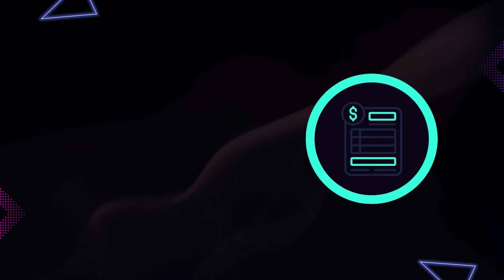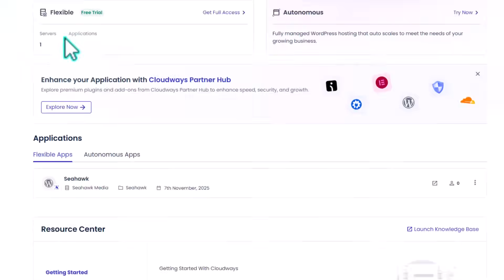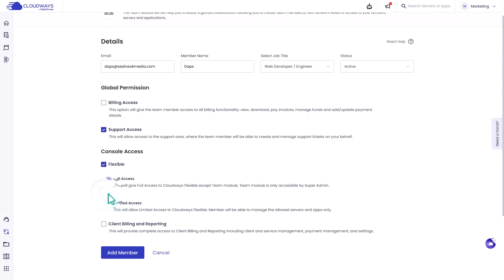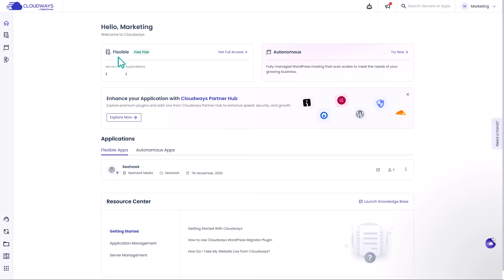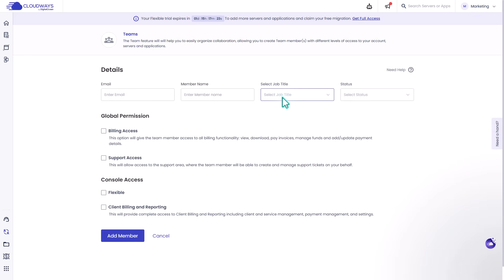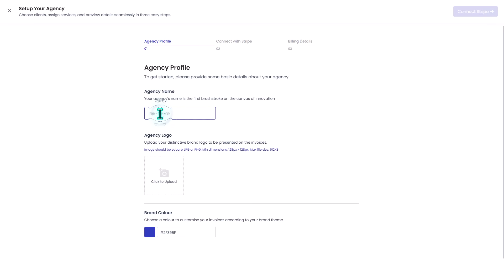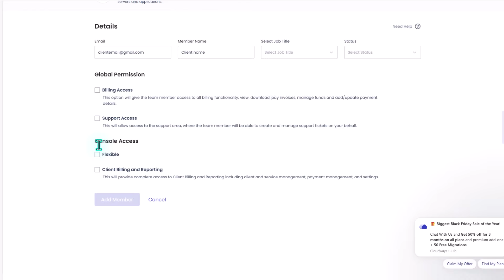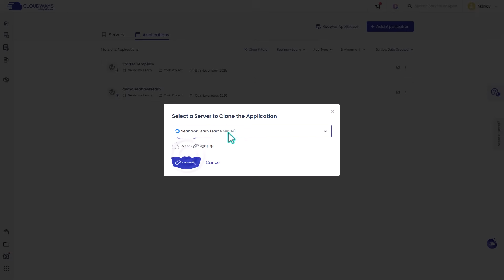Manage Multiple Sites with Cloudways: Step-by-Step Workflow for Agencies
Running an agency and juggling multiple client websites? This video breaks down the EXACT workflow you can use to stay organized, improve efficiency, and deliver better results — all using Cloudways.

We’ll cover the biggest challenges agencies face, how to fix them, and a step-by-step walkthrough for building a scalable system that actually saves you time.
If you’re managing more than one client site, this workflow will change your life.

🔥 Black Friday Cyber Monday Deal

⏱️ Timestamps
00:00 – Intro: Why Most Agencies Are Struggling
00:42 – The Chaos of managing website
03:00 - Why Cloudways Is Built for Agencies
06:38 – Step-By-Step: Setting Up Your Ultimate Workflow
09:44 – Managing Day-to-Day Maintenance
10:52 - Simplifying Billing & Client Management
12:05 –Collaborating with Clients Smoothly
12:53 –Expert Tips
17:40 – Wrapping Up & Call to Action

Looking for a redesign or a new website?
We are a Marketing & WordPress company dedicated to building custom websites with WordPress.